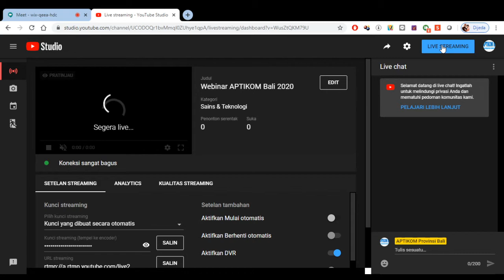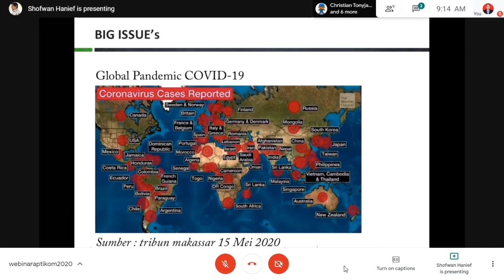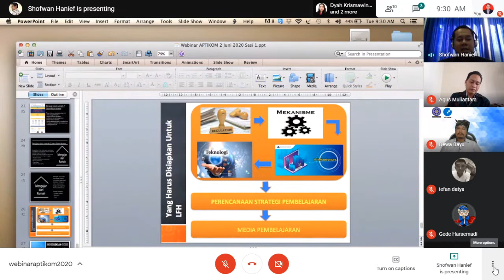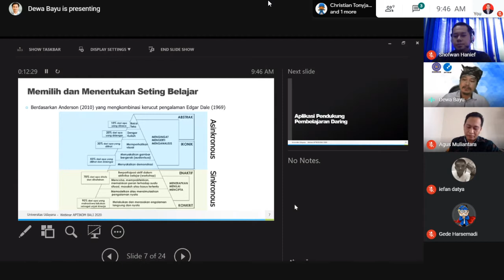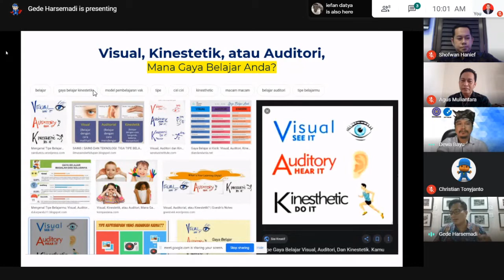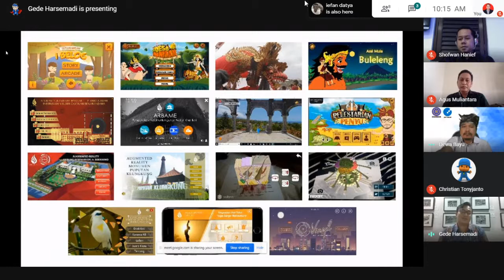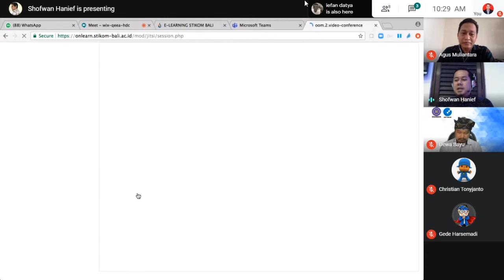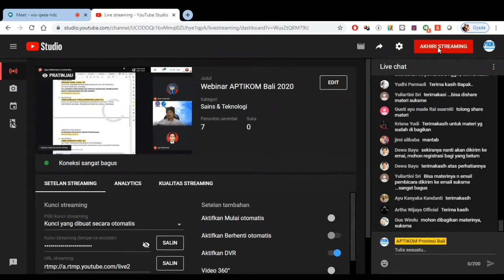Webinar APTIKOM Bali 2020 2 Juni -sesi 1